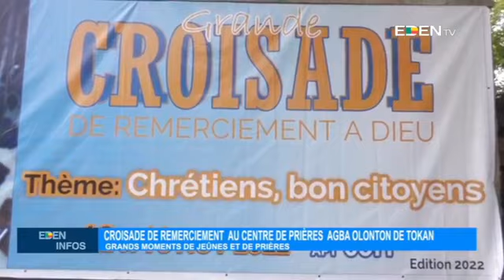Le Journal de 13H - EdenTV – 15 Novembre 2022 par Geraude ADJOMAYI